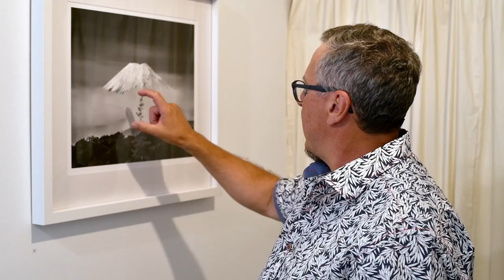Behind the Prints - New Zealand Landscape Photography Exhibition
Stories behind the prints at the Expressions of Aotearoa New Zealand Landscape Photography Exhibition at PhotoSpace Gallery in Wellington.